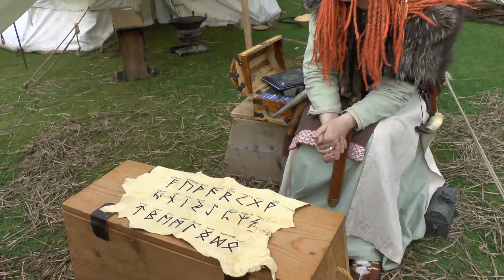Reely Jiggered (3) @ Largs Viking Festival Village 2012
Reely Jiggered are billed as the finest ceilidh band in the West of Scotland. They played twice at the 2012 Largs Viking Festival. This was their second visit, and was filmed in the Viking Village on Saturday, 8th September 2012.  Described as "perfect ambassadors for Scotland"; the dynamic, fiddle-led trio Reely Jiggered have been wowing their audiences with their fast and furious performances of Traditional and Contemporary Celtic Music since 2008. for more.